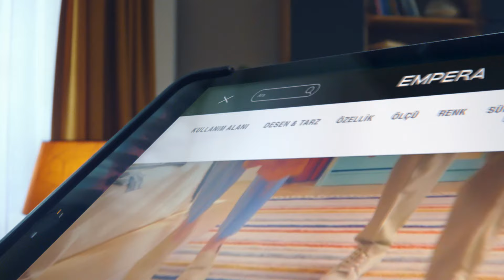Rengarenk Halılar Empera'da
Salon ve yatak odalarınıza renk katacak halılar Empera'da. Yüzlerce farklı renkteki halıları Empera'da keşfedin.

Siz de girin ve yüzlerce model arasından evinize en çok yakışacak halıyı seçin.✨